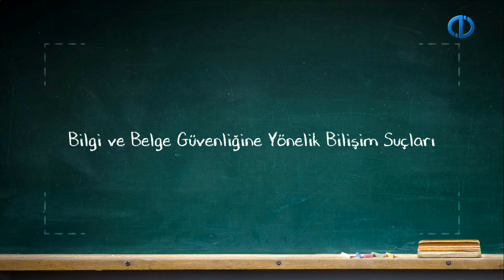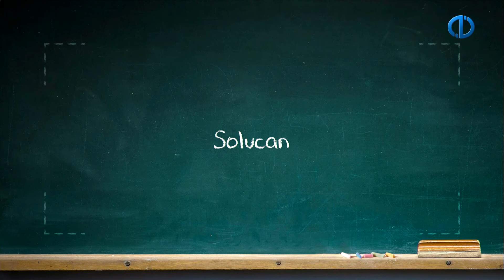BELGE YÖNETİMİ VE OFİS UYGULAMALARI - Ünite 8 Özet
İnsan kaynaklarında bilgi teknolojisi kullanımının tarihsel gelişimini sıralayabilme
Bilgi ve belge güvenliği kavramlarını tanımlayabilme
Bilgi ve belge güvenliğinde insan faktörünü açıklayabilme
Bilgi ve belge güvenliğine yönelik bilişim suçlarını tanımlayabilme
Bilişim suçlarına karşı alınabilecek önlemleri açıklayabilme